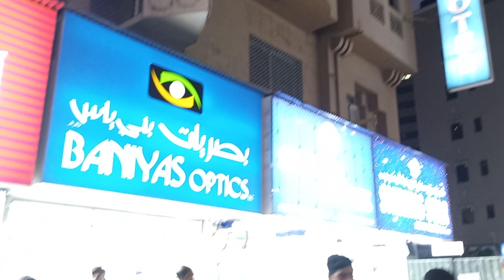Bur Dubai Street Walk vlog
Bur Dubai Street Walk | Travel | UAE
Souk | Market | Bur Dubai | Old Souk